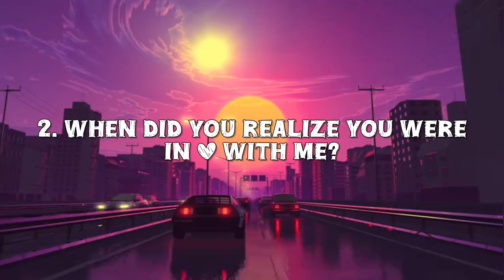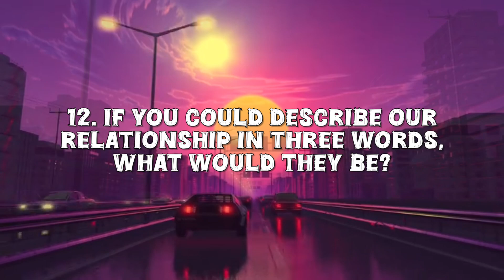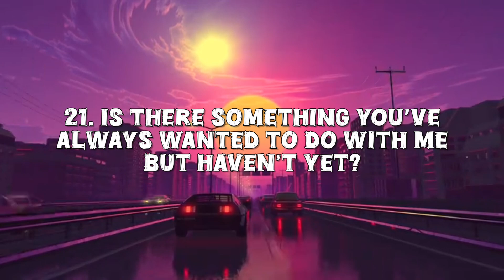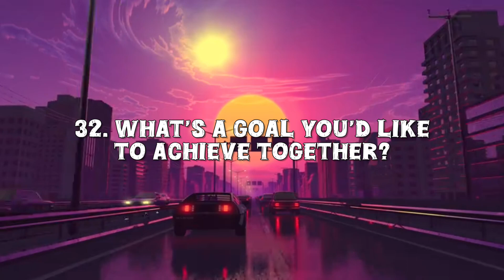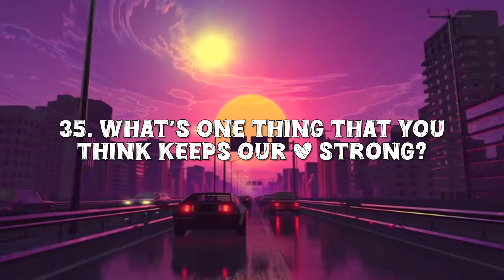Love Questions To Ask Your Girlfriend